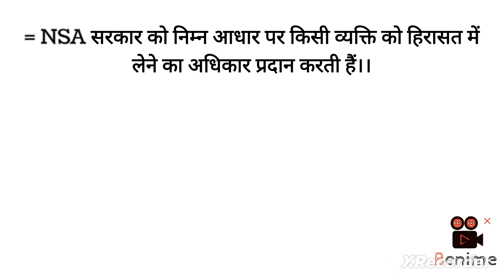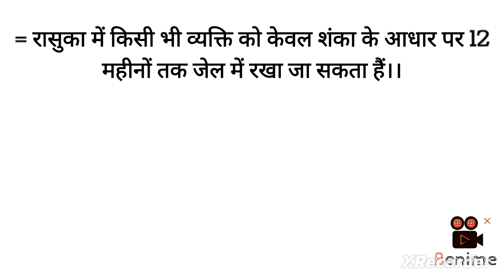क्या होता हैं,"NSA" इसे "Manish kashyap" पर क्यों लगाया गया?? NSA | YOUTUBER MANISH KASHYAP | BIHAR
क्या होता हैं,NSA ? इसे क्यों लगाया जाता हैं? ये कितने दिनों तक लगाया जाता हैं?

फ़ेक न्यूज फैलाने के आरोपी मनीष कश्यप पर हुआ बहुत बड़ा करवाई. इनपर लगा NSA. इस वीडियो में यही जानेंगे कि NSA क्या होता हैं? ये कब लगाया जाता हैं किसी पर ??